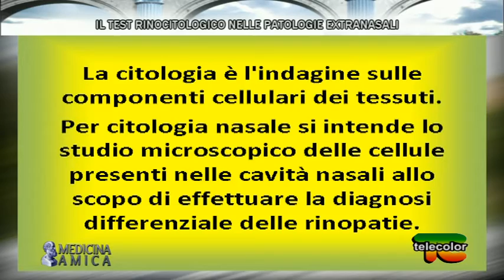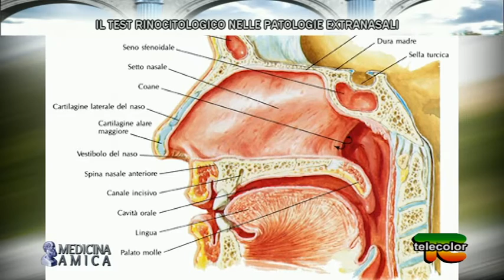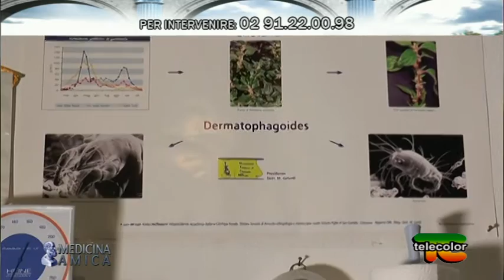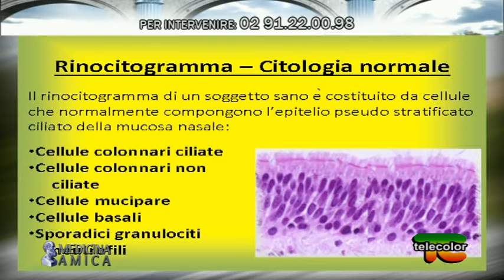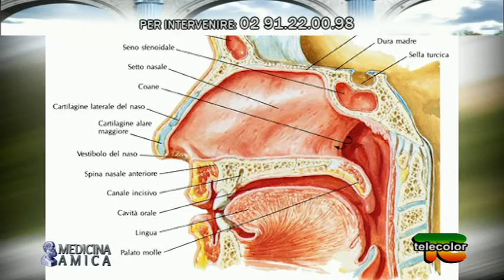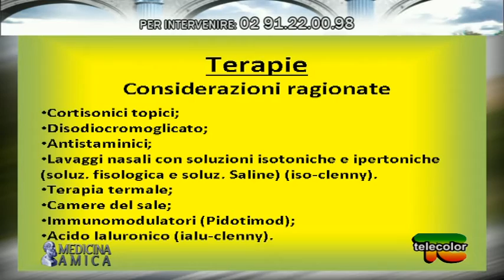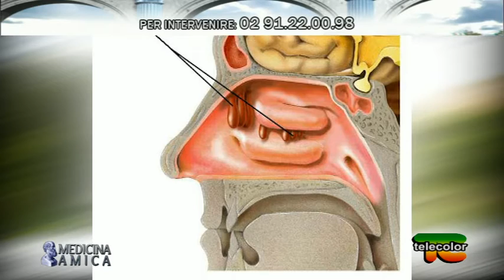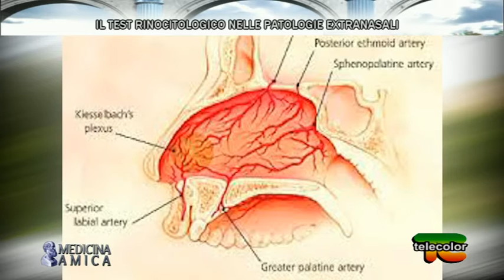Medicina amica: il test rinocitologico nelle patologie extranasali - 26.01.2016